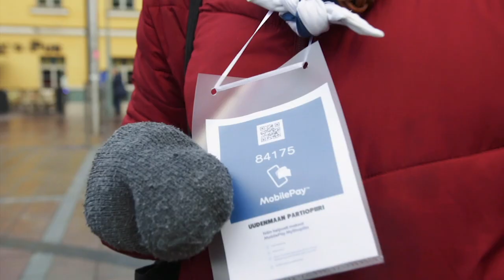Adventtikalenterihaaste!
Sujuuko adventtikalenterikauppa paremmin feissarina työskennelleeltä Partio-lehden toimittajalta Antilta vai 10-vuotiaalta seikkailijalta Aamokselta? Partio-lehden toimitus järjesti adventtikalenterihaasteen!

Kuvaus: Jonne Sjögren
Leikkaus: Jesse Braun